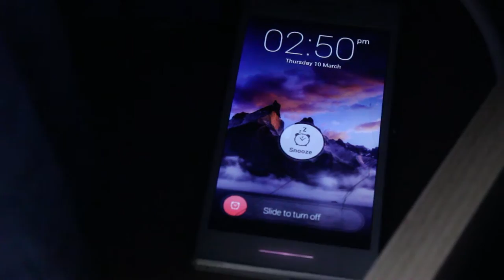Deanery Heights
Embark on a journey of discovery into Deanery Heights.